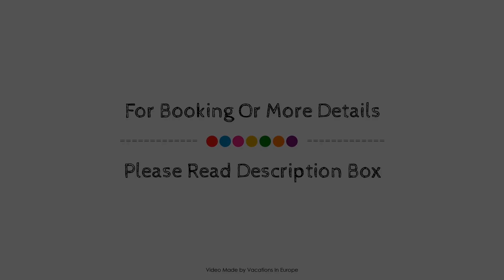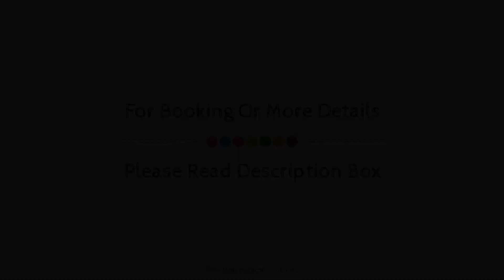Hotel Sachsenhof, Berlin, Germany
About Property:
Hotel Sachsenhof is conveniently located in the popular Schöneberg area. Featuring a satisfying list of amenities, guests will find their stay at the property a comfortable one. Free Wi-Fi in all rooms, ticket service, 24-hour front desk, luggage storage, Wi-Fi in public areas are just some of the facilities on offer. Comfortable guestrooms ensure a good night's sleep with some rooms featuring facilities such as flat screen television, heating, wake-up service, telephone, satellite/cable TV. The property offers various recreational opportunities. A welcoming atmosphere and excellent service are what you can expect during your stay at Hotel Sachsenhof.
Searching For
1. Hotel Sachsenhof - Berlin
2. Hotel Sachsenhof - Berlin Virtual Tour
3. Hotel Sachsenhof - Berlin Rooms
4. Hotel Sachsenhof - Berlin Amenities
5. Hotel Sachsenhof - Berlin Videos
6. Hotel Sachsenhof - Berlin Offers
7. Hotel Sachsenhof - Berlin Deals
Audio Credit:
Track Title: Reasons To Hope
Artist: Reed Mathis